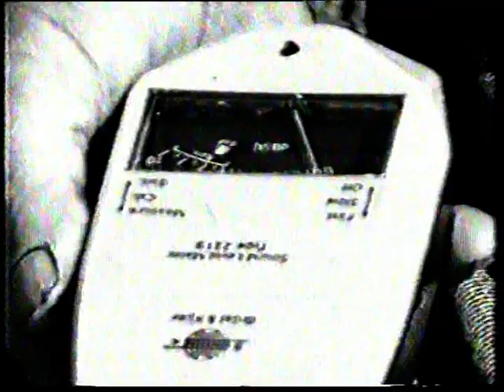marmande speedway 1992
clip video de présentation de la piste de marmande en 1992